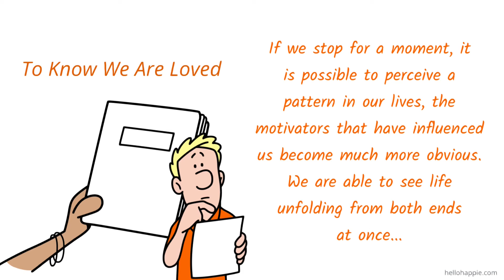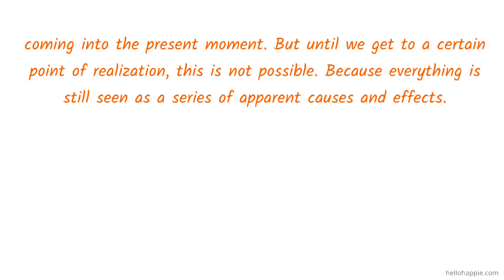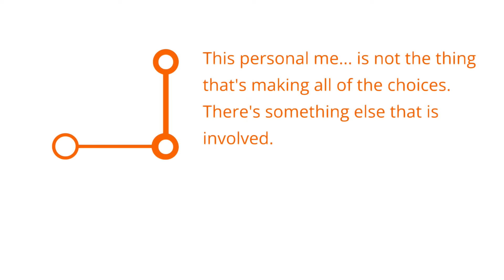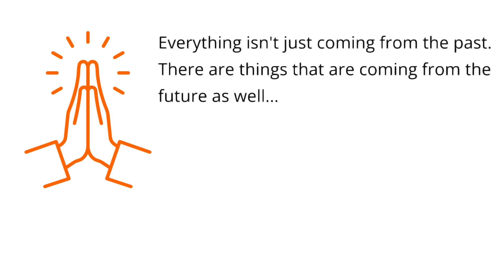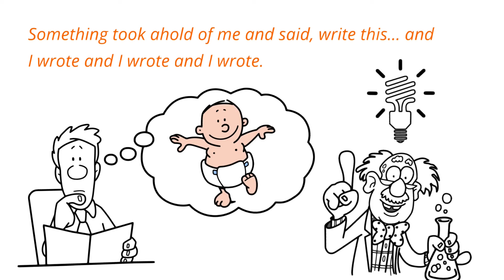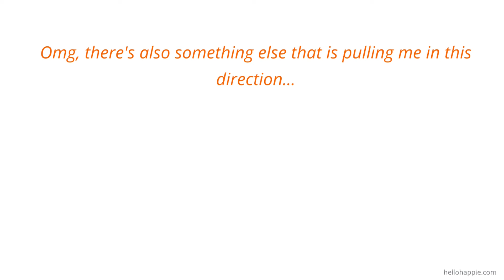This Is The Story Of Our Lives... There Are No Accidents | Wayne Dyer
Wayne Dyer talks about the 2 kinds of time that are simultaneously at work in our lives. He advises on stepping back and looking at life beyond the causes and effects.

Each content on this channel is transformed and made unique using the VideoScribe app, for the purpose of inspiring and empowering others.

100 Habits For Self-Love
75 Things The Universe Wants To Tell You
101 Affirmations for Inner Peace & Relaxation

Namaste,
Iona Kristina :)